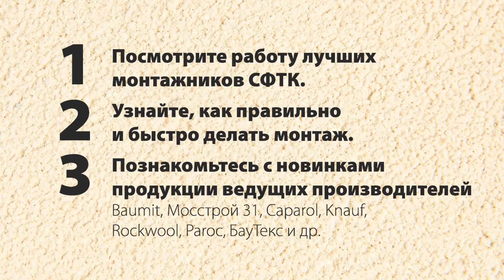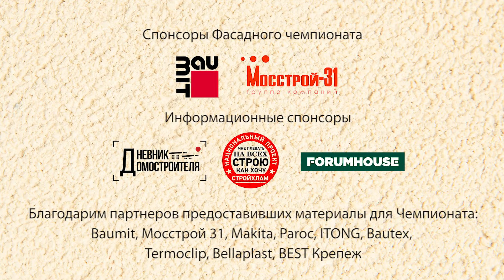Первый Фасадный чемпионат 2020